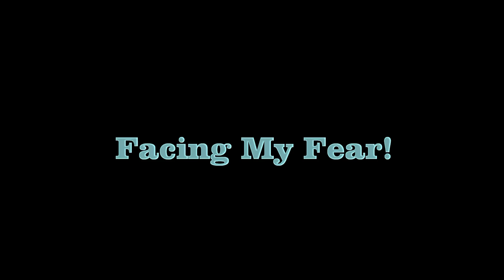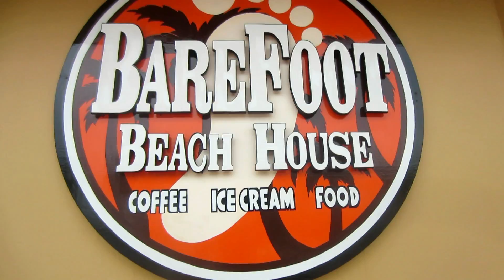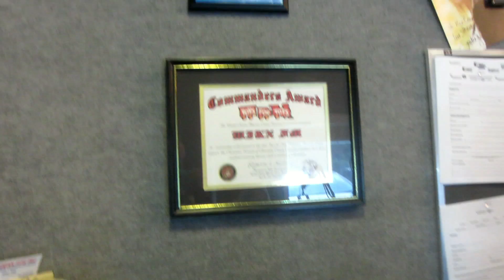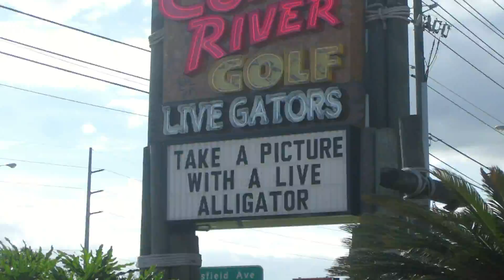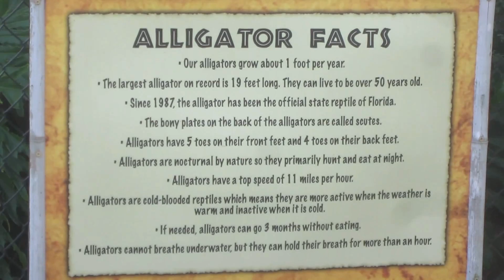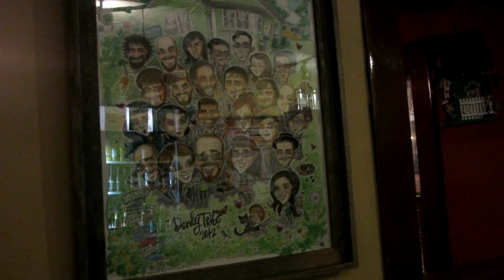FACING MY FEAR! - Shani's North American Tour Diary - Ep.25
I'm going on a three month Fall Tour with Canadian singer Lee Lindsey. We're going to play shows in different cities across Canada and the United States. In this vlog you get to follow me across North America and experience what it's like to be a musician on the road.

Social Media...

Filmed with Canon Powershot Elph 110